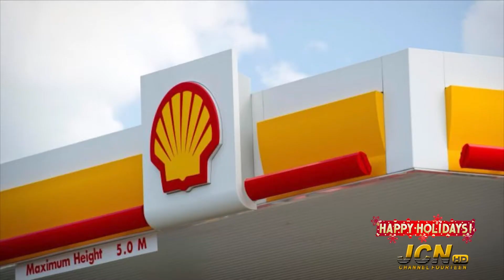NewsDec20th2018 Seg 2